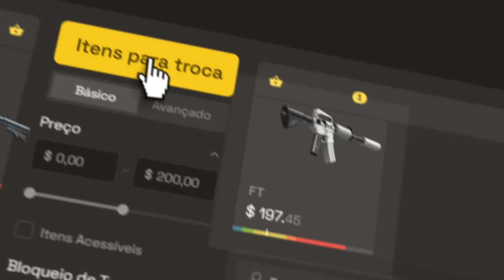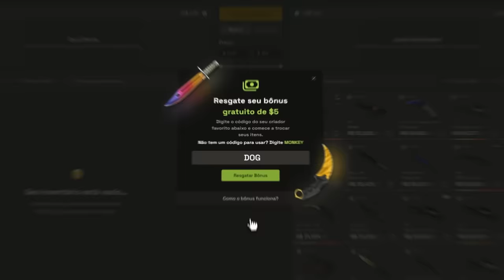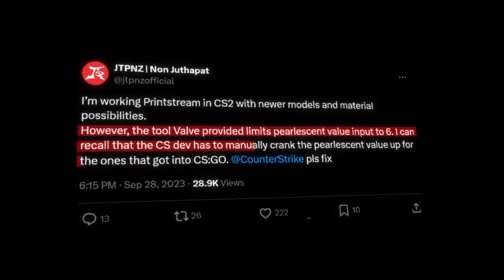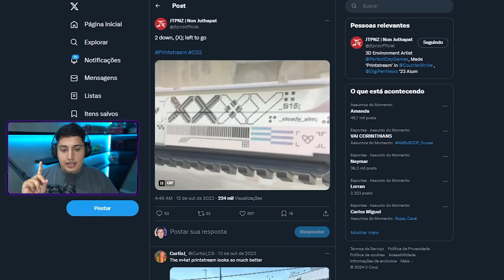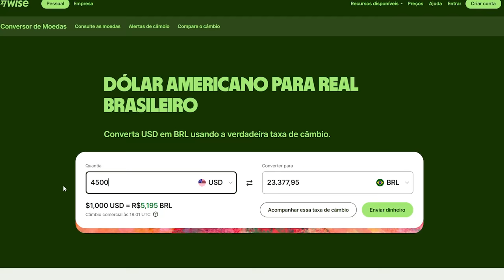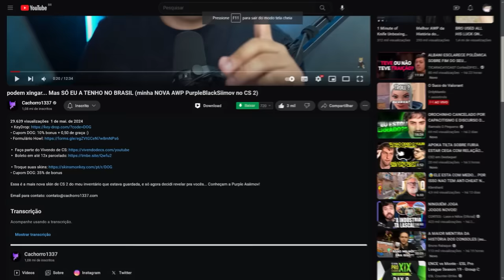valve, agora está com você... AS PRINSTREAM FORAM CORRIGIDAS no CS 2 (finalmente)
As prinstreams não estão legais no CS 2 desde que o jogo foi lançado mas o criador as arrumou e agora só falta a valve coloca-las no jogo